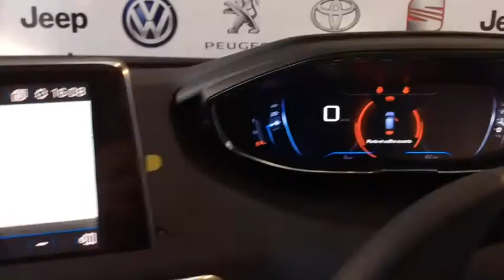RICHARD HARDIE NEW CAR PEUGEOT 3008 SUV